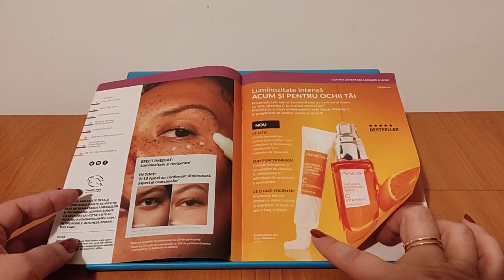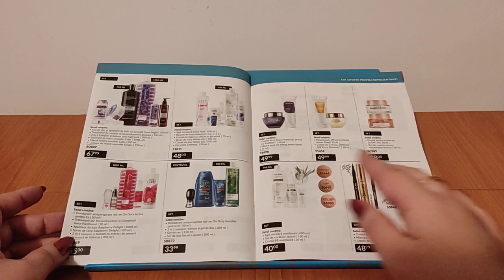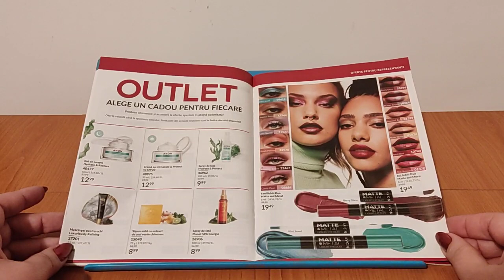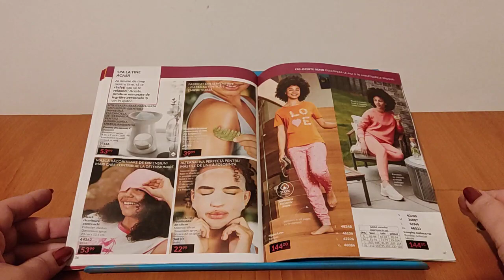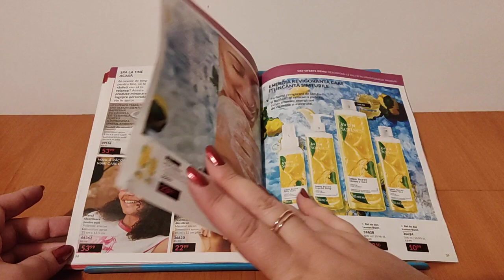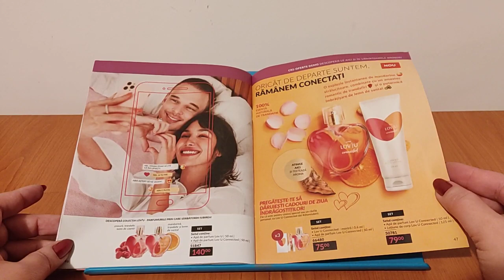Oferte reprezentanti C1 AVON 2024!!!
Daca sunt dezactivate comentariile la acest clip va rog puneti comentariul la un clip cu comentarii active ! Va multumesc !
Cod reducere Dubai Collection  :  ss05

Vrei să beneficiezi de reduceri si de cadouri când achiziționezi produse Oriflame? Atunci completează acest formular :